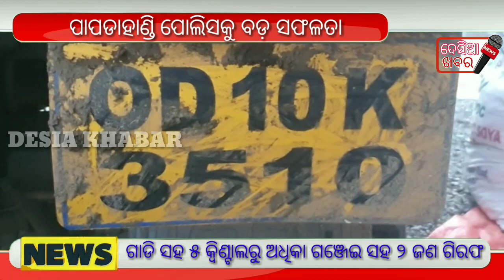ପାପଡାହାଣ୍ଡି ପୋଲିସକୁ ବଡ଼ ସଫଳତା, ଗାଡି ସହ ୫ କ୍ୱିଣ୍ଟାଲରୁ ଅଧିକା ଗଞ୍ଜେଇ ସହ ୨ ଜଣ ଗିରଫ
Desia khabar/5 quintal above ganja seized and 2 person arrested by papadahandi police